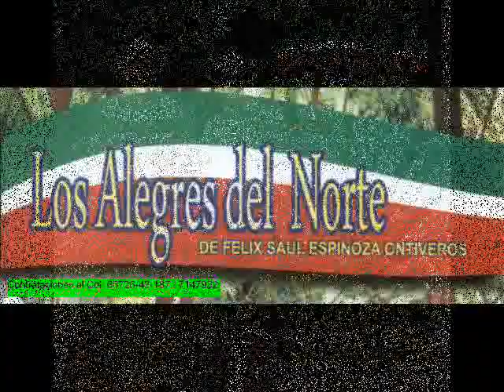Los Alegres del Norte Martita hermosa.wmv